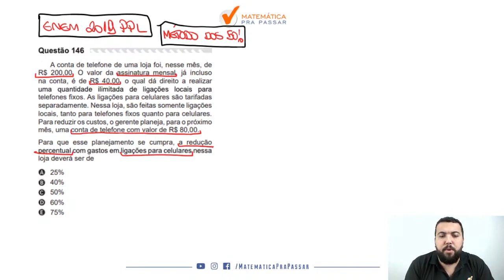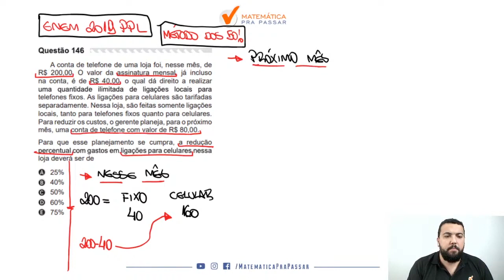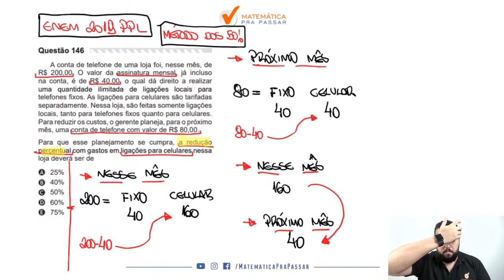Matemática para ENEM | Porcentagem se faz assim